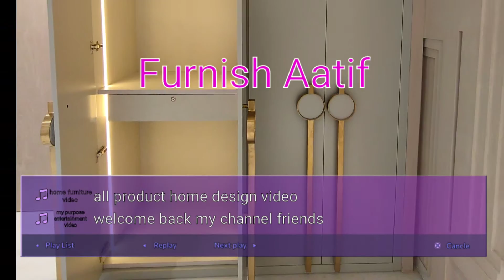100+Bedroom Cupboard Design Modern Wardrobe Interior Design बेडरूम अलमारी डिजाइन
100+Bedroom Cupboard Design Modern Wardrobe Interior Design
hope you lile the content
plz share your thoughts and in the comment box
ans which type of content you want
share to your friends who like about furniture

description

video background music kinemaster thank you